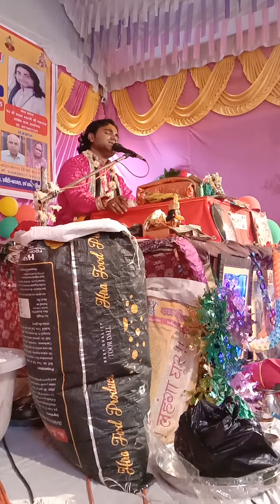लाडली अद्भुत नजारा तेरे बरसाने में भजन पंडित राजन शास्त्री